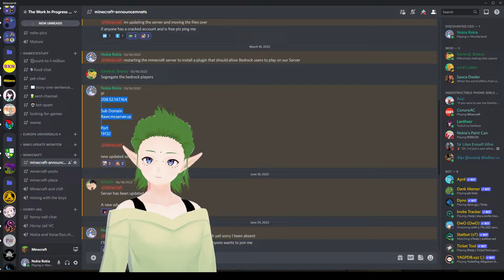Our Minecraft Invitation to your mom.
Let's play some [Ashes of Creation]
If you want to watch us live, follow us over
Did you like the video? Let me know about my crazy mistakes down in the comments!